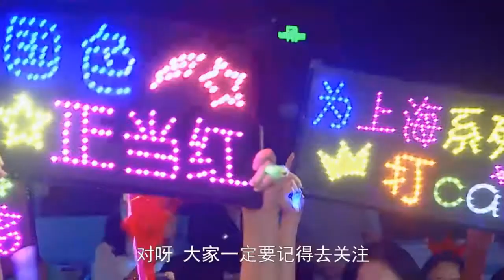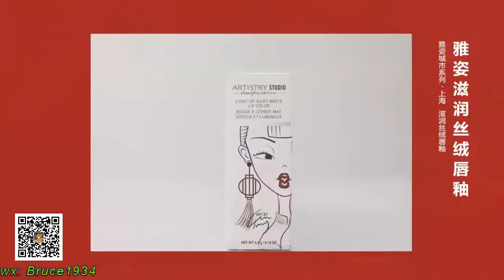2020安利年会，李一桐分享安利雅姿城市彩妆使用体验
2020#安利年会，李一桐 分享安利# 雅姿城市彩妆使用体验

WeChat：Bruce1934；